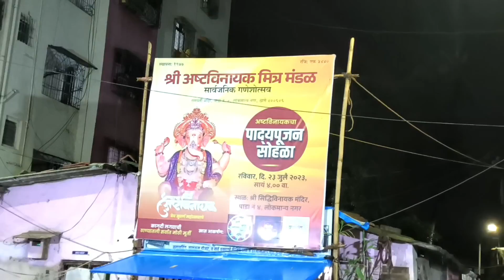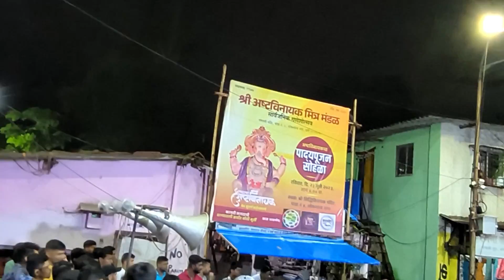Thanyacha AshtaVinayak Padya Pujan Sohala 2023 | Vinod Musical Beats, Thane padyapujansohala #2023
या चॅनेल च्या माध्यमातून आम्हाला वेगवेगळे बॅंजो पथक आपल्या पर्यंत पोहोचविणे व त्यांना प्रसिध्दी मिळवून देणे हा आमचा प्रमुख उद्देश आहे.

This Is My Instagram Profile

तुमच्याकडे Banjo,Brass Band किंवा अजून काही वाद्य वाजवायचे Video असतील तर तुम्ही आम्हाला पाठवू शकता . आम्ही त्याला Youtube वर प्रकाशित करू.

काय भारी वाजवतात एकदा बघाच हा Video आणि

Video आवडल्यास Like करा share करा आणि तुम्हाला Video कसा वाटला Comments करून नक्की कळवा

🙏🙏🙏 Video बघितल्याबद्दल खूप खूप धन्यवाद. 🙏🙏🙏

     🔔Click Bell Icon For Latest Updates